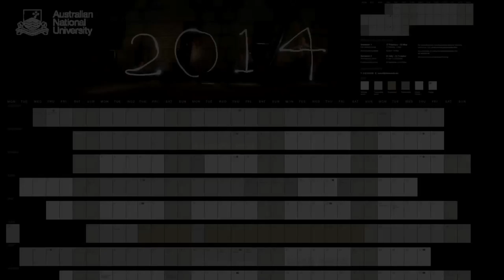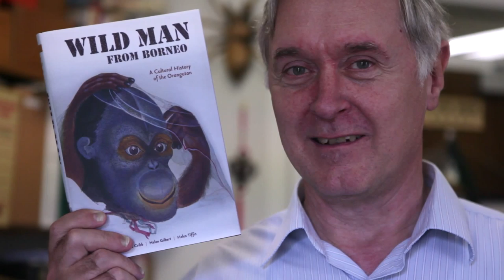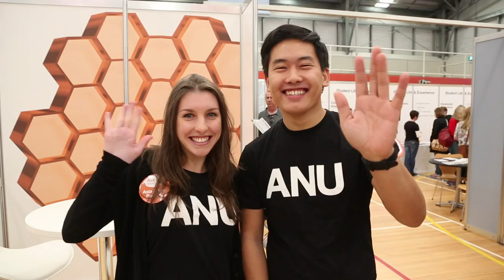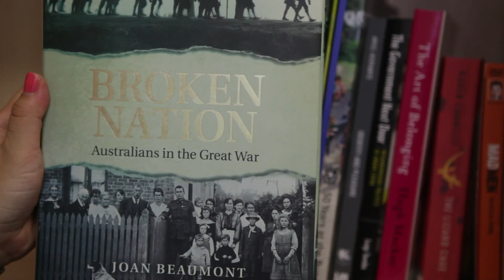2014 Year in Review, ANU College of Asia and the Pacific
With just a week to go before the 2015 academic year begins, we thought we would look back on some of the highlights of 2014 at the ANU College of Asia and the Pacific. It was a year that included a visit from Japan's Prime Minister, accolades for newly launched books, and further debate over whether Australia should change its national flag.